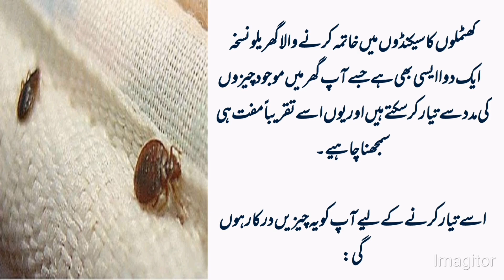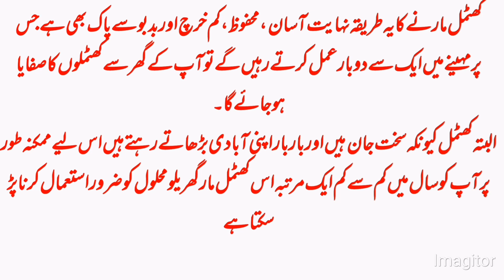How to get rid of bed bugs urdu/hindi||Asan ghreelo totka khatmal se nijat||Herbal Home Remedies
Khataml marne ka Tarika
Khatmal khatam karne ka ka tarika
Khataml
khatmal ka ilaj
Khatmal se chutkara kaise paye
Khatmal. marne ka totka
katmal
khatmal bhagane ka tarika
khatamal Bhagane ki dua
khataml ki dawakhataml. marne ki dawai
khatmal ki dawai
khatmal. ko kaise khatam. kare
bed bugs how to get rid of them
bed ma khatmal ho jaye to kia kare
khatmal ko marne ka tarika
khataml mare ka spray
Khataml marne ko dua

In this video we will discuss how to get rid of bed bugs easily by using home made spray. This spray is very cheep and safe it will kill bugs and they will never come back you need once a year to use